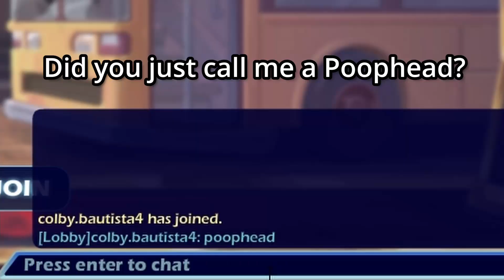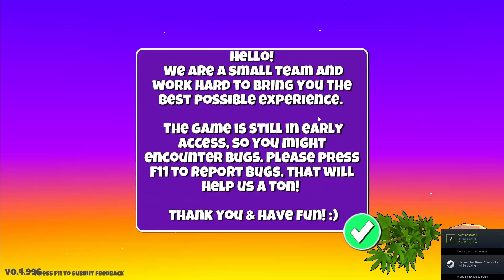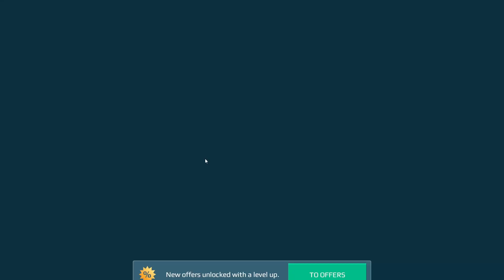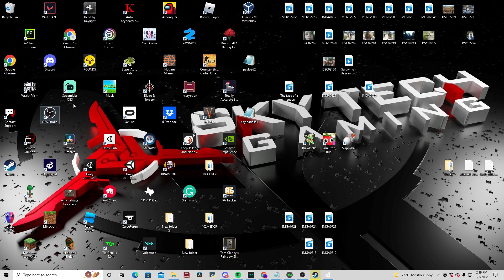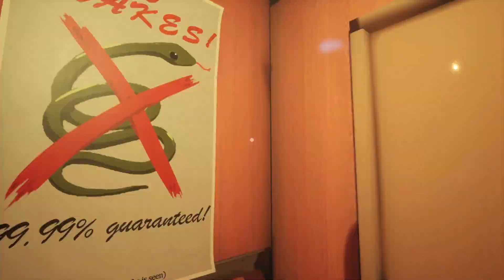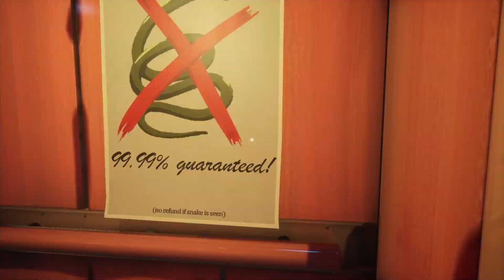Are free games any good?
This was fun to make ngl